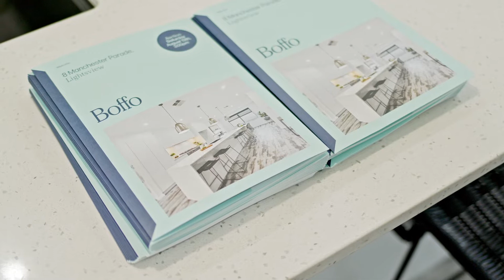Auction Day - 8 Manchester Parade, Lightsview with Bilal Keddeh from Boffo Real Estate